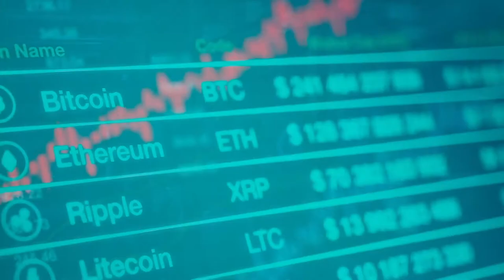Денежный самолет - ¦ Английский Трейлер ¦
• Дата выхода: 10 июля 2020 года
• Страна: США
• Оригинальное название: Money Plane
• Жанр: Боевик
• Режиссер: Эндрю Лоуренс
• Актеры: Адам Коуплэнд, Келси Грэммер, Томас Джейн, Дениз Ричардс